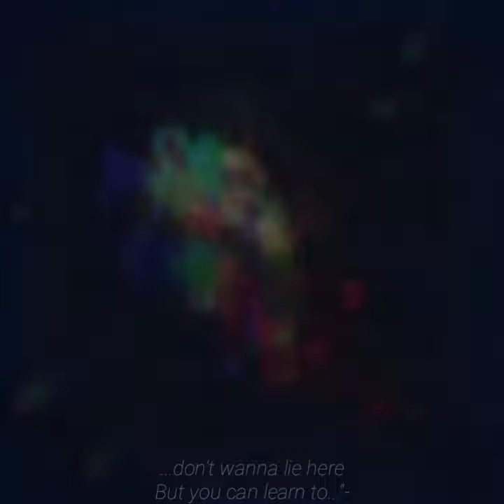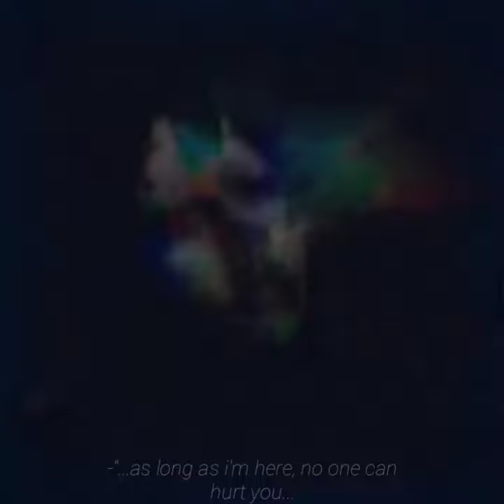ｅｖｅｒｙｔｈｉｎｇ ｉ ｗａｎｔｅｄ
"...As long as I'm here no one can hurt you, don't wanna lie here but you can learn to. If I could change the way that you see yourself, you wouldn't wonder why you hear ''They don't deserve you''. "